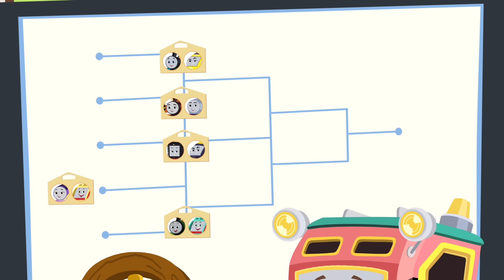Let's Race: The Bell Race | Thomas & Friends UK - All Engines Go | Race for the Sodor Cup!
Thomas and Friends test their strength and teamwork in a twist on tug-of-war -- and have to save an out-of-control bell in the process!